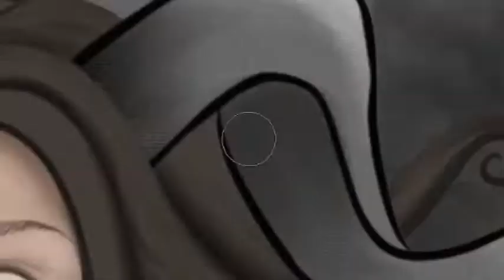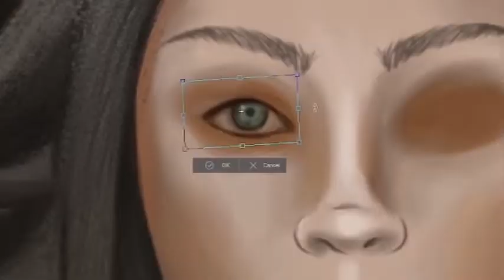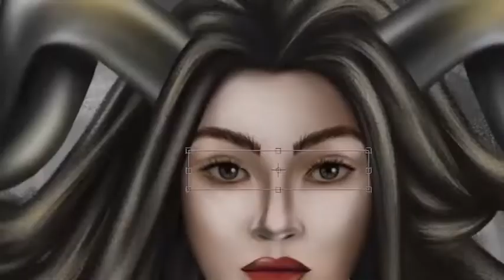Lilith - Speed Digital Painting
Disegno realizzato in digital painting, con i programmi Krita e Clip Studio Paint.
Complessivamente ho impiegato circa 37 ore per la realizzazione di questo disegno; nel video le ho velocizzate fino a ridurle a meno di 5 minuti.